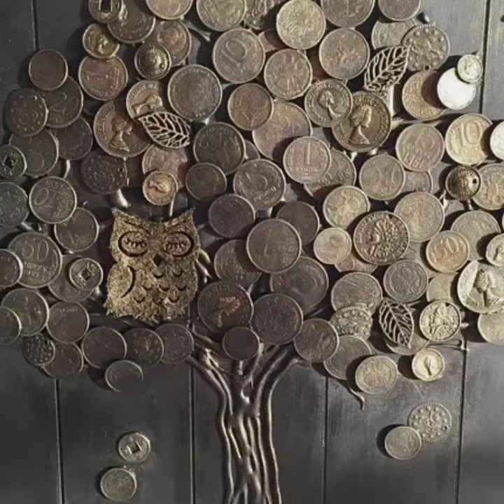Wall paper designs